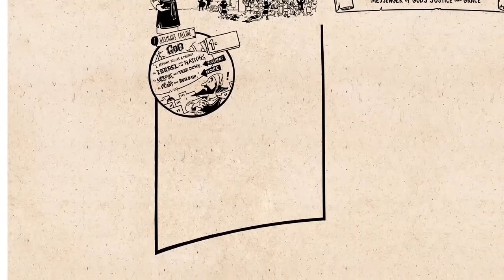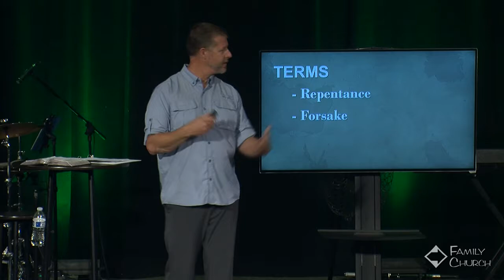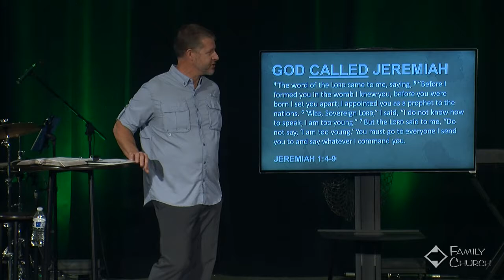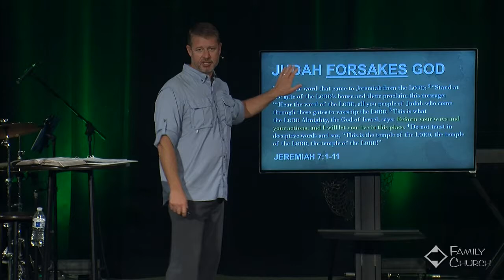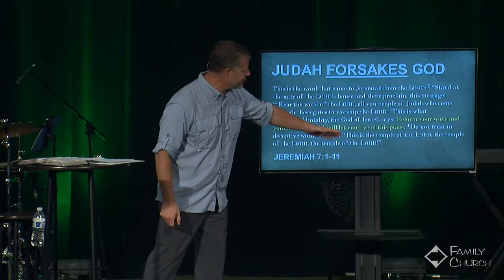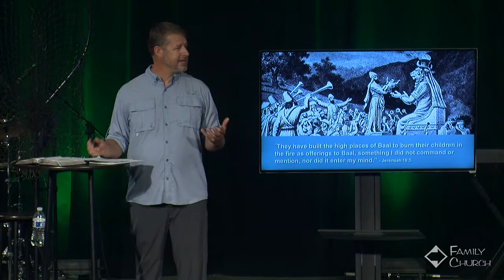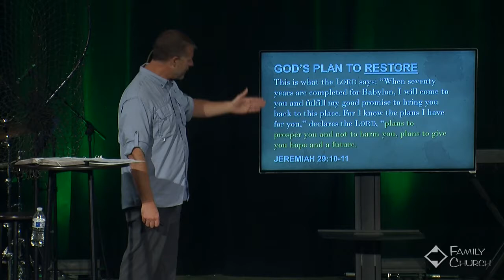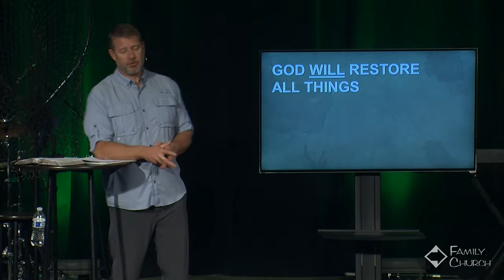Repentance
Pastor Craig Hall
God Speaks series #3